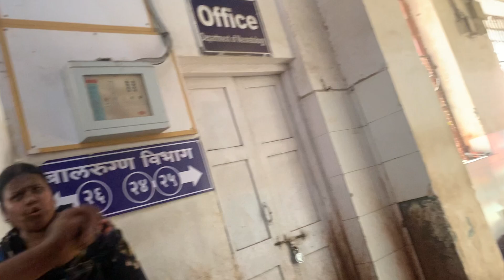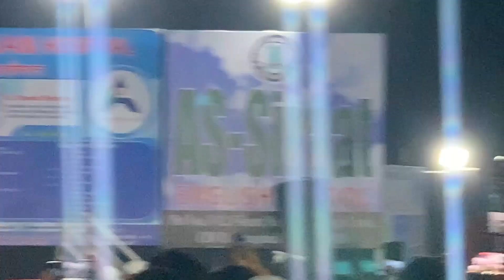AJ HOSPTAL ME FIGHT DEKHA😢☹️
VLOG#209

About,
COOK WELL's GINGER GARLIC PASTE
(Get Online Adrak Lassan Paste)
Branches Availbale In Hyderabad, Nanded And Aurangabad.